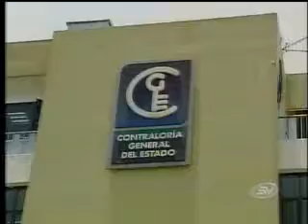Contraloría halla irregularidades en contrato por compra de chalecos